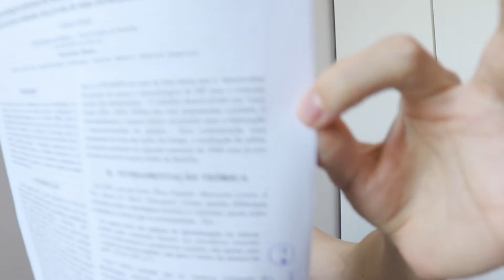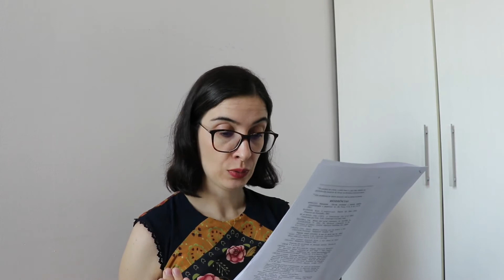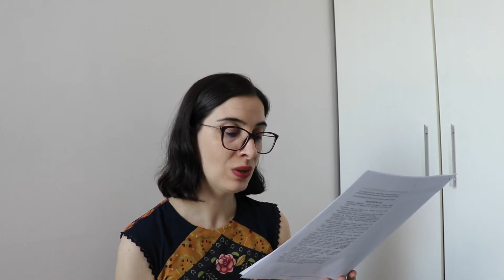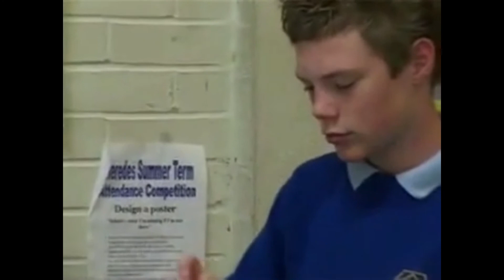Aprendizagem informal - Lucy Green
Discussão dos textos:
TEXTO 1 - GREEN, Lucy. Poderão os professores aprender com os músicos populares? Música, Psicologia e Educação, Porto, n. 2, 2000. p. 65-79.

TEXTO 2 - GROSSI, Cristina. Aprendizagem informal da música popular na sala de aula: relato de um
projeto piloto realizado com jovens de uma escola pública de ensino médio. In: CONGRESSO DA ASSOCIAÇÃO NACIONAL DE PESQUISA E PÓS GRADUAÇÃO EM MÚSICA, 19, Curitiba, 2009. Anais do XIX Congresso da ANPPOM, 2009. p. 22–25.

Videoaula gravada para a disciplina de Pedagogia da Música IV, do Curso de Licenciatura em Música da Universidade do Estado do Amazonas. Professora: Caroline Caregnato.